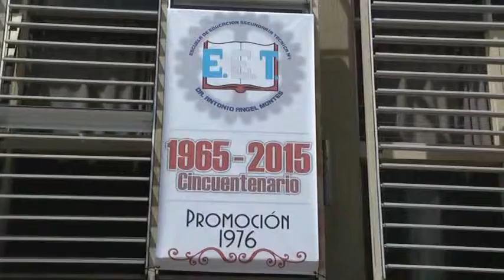Aniversario de la Escuela Tecnica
Nuevo cartel por los 50 años de la fundacion